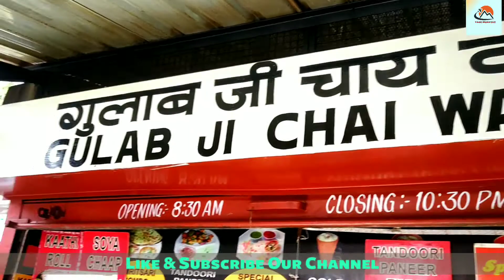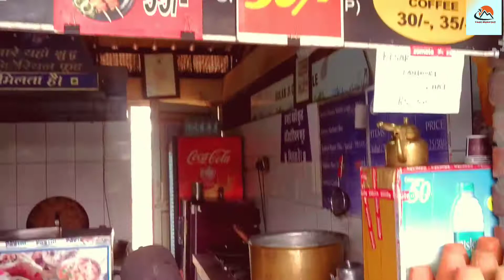अगर आप चाय के शौक़ीन है तो ये वीडियो ज़रूर देखे| Indian Tea Lover | गुलाबी नगरी की तन्दुरी चाय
Hello Dosto, Namaskar ! Adaab ! Sat Shri Akal

We are back with our new video in new playlist "Food Express".We will going to update all India food experience in this play list.

Here we come with latest video " अगर आप चाय के शौक़ीन है तो ये वीडियो ज़रूर देखे| Indian Tea Lover | गुलाबी नगरी की तन्दुरी चाय | "

Jaipur is famous for his food wherein tea is one of famous drink.Tandoori chai is the new addition for tea lover.
Tandoori tea made in furnace for 3-4 hours and than served in brass special container.

Taste is just amazing and wonderfull and if you are visiting please taste Jaipur ki famous Gulab ji ki chai.
Jaisalmer Desert Camp Experience Sam Dunes | Best Camp In Jaisalmer| Day In Thar Desert |Incredible

Jai Hind !